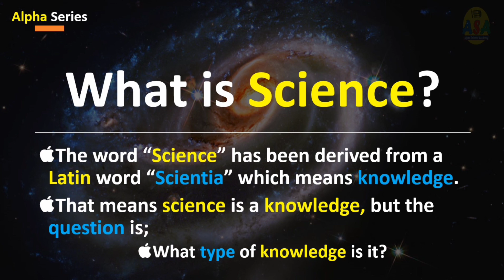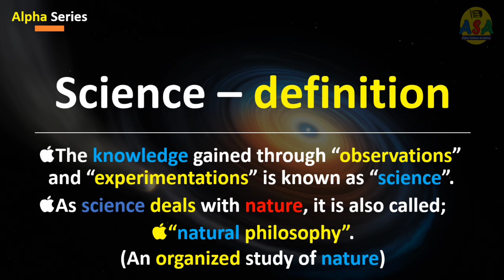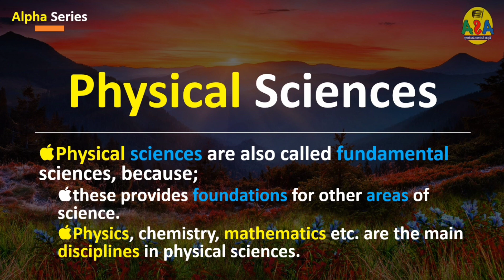What is Science? (in English)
We have started a brand new series of short video clips on definitions as Science under
Here we have explained what is meant by Science then talked about its division into BiologicalSciences and PhysicalSciences